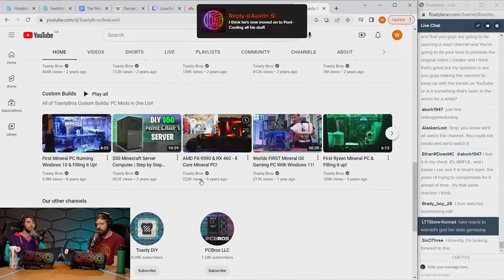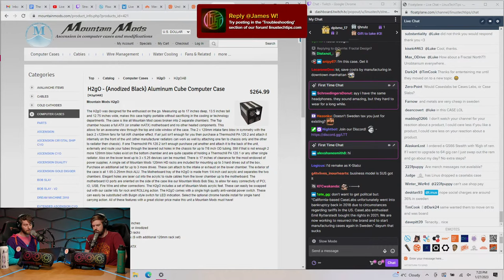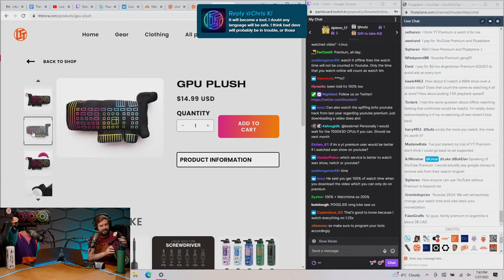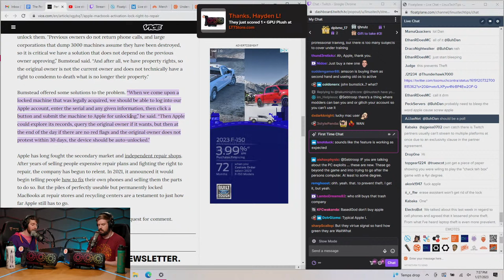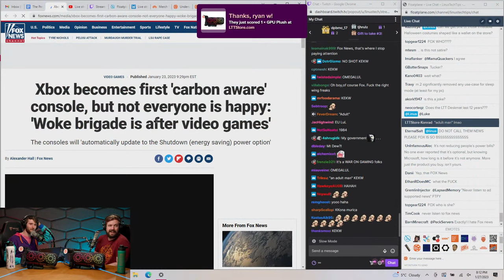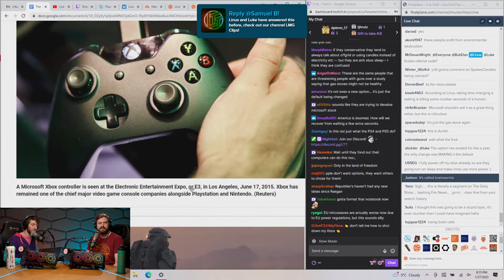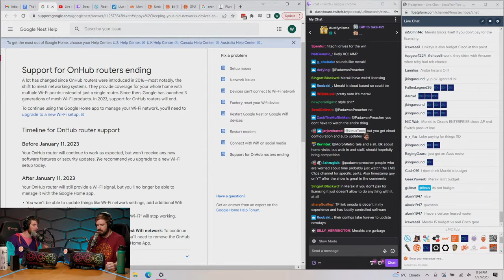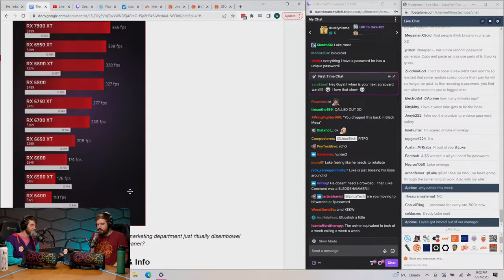My Reaction Channel Is Getting Called Out - WAN Show January 27, 2023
Get the most cashback when you shop online! Add Kudos for FREE today ▸
Save 10% and Free Worldwide Shipping at Ridge by using offer code LINUS

Timestamps: (Courtesy of NoKi1119)
0:00 Chapters
1:30 Intro
1:55 Topic #1 - DarkViperAU on reaction channels
2:06 Linus confesses he only read the video's comments
3:08 Summarizing last WAN & Linus's impactful size
8:43 Linus on community backlash & perception
10:45 Collabs, pressuring, zoned ads & fair play
13:26 Matthew's points, Luke on "react" content
15:58 LTT's GPU tier list video, low-effort content
19:38 Discussing & defining reactions on YouTube
23:07 Matthew on transformative content
24:49 James's small creators showcase idea
25:42 Linus on LTT's reacts, Luke on reacting to mineral PCs
28:12 Is there value in providing good reacts content?
30:04 Ethical reactions, LTT's GTX Titan "benchmark"
33:03 LTT's unpaid intern's "C-clamps"
36:14 Original Sauce - CaseLabs returns from the dead
43:11 Would LMG consider making their own cases?
44:38 Linus apologizes for reading off the script in Arc video
46:52 Luke notices Linus reading on the video and laughs
48:24 Reason behind scripting the video
50:43 Discussing new AMD & Radeon challenge
50:48 Bricked BIOS, summarizing the challenge & adding Jake
52:32 Luke's GPU not fitting, forced into watercooling
55:10 Merch Messages #1 ft. Dan's Noctua hoodie
57:53 Do you believe chiplets are the future of tech?
1:01:28 Does the view time count when downloading via YT Premium?
1:03:55 LTTStore new boxers pattern & GPU plush
1:04:46 What to look into after leading a new department?
1:16:20 Topic #2 - Activation lock scraps MacBooks
1:16:56 Explaining encryption feature
1:17:54 Proposed solution
1:20:28 M2 MacBook Pro SSD slower than M1 models
1:24:29 MacBooks lock, Jonathan's reaction to Apple
1:27:46 Sponsor - Kudos
1:29:24 Sponsor - The Ridge
1:30:32 Sponsor - Seasonic
1:31:52 Topic #3 - Microsoft's Power-Savings option triggers outrage
1:32:53 A terrible take & an adult man's tweet
1:33:49 FOX's "Woke brigade is after video games"
1:35:20 FOX's boomer guide on XBOX, Microsoft on savings
1:41:02 Confusion behind Microsoft's wording
1:44:42 Funny comment on fighting savings, why do people care?
1:45:48 Topic #4 - Linus's experience with Ludwig's bidet
1:47:16 Linus's bidet experience & "the upper hand"
1:49:52 Linus on fancy toilet & pricey stores
1:52:28 Luke thought of getting a bidet
1:54:46 Luke is alone, Merch Message #2
1:55:24 If Luke made a game, what would he do?
1:58:29 Topic #5 - CNET used AI tools for finance articles, corrects again
1:59:02 "Thoroughly edited," corrects half of it
2:00:44 Medium bans unclear AI-authored work, theft problem
2:03:17 Anti-AI idea for plagiarized scholar articles
2:05:15 Linus mentions "TikTok's enshittification" article
2:08:56 Pros & Cons on competing with BuzzFeed using AI?
2:11:39 Topic #6 - Cryptominers AMD GPUs cracks
2:11:56 Topic #7 - Samsung's 990 Pro SSDs failing
2:12:53 Topic #8 - Google drops support for OnHub
2:16:04 Recalling Google Clips camera
2:15:04 Can we trust Google products? Luke on "smart" bird feeders
2:18:54 Cole-Bar responded, Luke on Linus's face & updating passwords
2:22:28 Topic #9 - AMD "calls out" older AMD GPUs
2:24:28 Topic #10 - LTX 2023 update
2:24:42 Tickets to go live this Monday
2:27:35 Merch Messages #3
2:27:54 Less efficiency as you scale up? ft. Luke's bad resume
2:36:20 How many hours a week do Linus & Luke work? ft. history with Yvonne
2:45:11 Favorite book/favorite/moment from SW: EU?
2:50:39 LTT to react to The Verge's build video?
2:52:01 The most egregious addition of RGB to products?
2:52:52 Have you broken any bones in the past?
2:59:50 Frore Systems Airjet's silicon based active cooling
3:00:12 A moment in your life that started your love in tech?
3:01:50 The next Nintendo console to be similar to Switch, or a fixed station?
3:04:27 Hardest tech issue, and how did you fix it?
3:06:07 Is using upscaling AI tools against the Floatplane TOS?
3:07:38 Would Luke add product managers, and how to calculate ROI?
3:09:12 How much of LTT views happen on videos older than 6 months?
3:11:18 Two people saying LTT screwdriver was overpriced later bought it
3:11:28 Outro